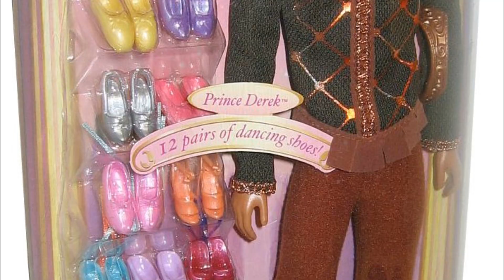Overview the Animated Movie Barbie in the 12 Dancing Princesses Line of Toys Dolls by Mattel!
Hello everyone. That's when 2021 came. This means that our channel is 5 years old. Our goal is to archive all information related to the Barbie brand as well as Lol Surprise dolls. We Sort in detail to trace the evolution of the doll. In fact, such archival, exploratory work requires a lot of time and of course inspiration. But I really hope that I have an audience that is interested in such content. And I'm so happy.
My sincere thanks to everyone who is close to this topic and who stays with me. I have already said that my subscribers are incredibly valuable to me. You are my small community, which I am very happy about. Thanks a lot.

 @BM&ND

5)Barbie Fairytopia Mermaidia Magic of the Rainbow Line of Toys Dolls and other Products by Mattel

6)Overview the Animated Movie Barbie and the Magic of Pegasus Line of Toys Dolls by Mattel

8)Overview the Animated Movie  Barbie in the 12 Dancing Princesses Line of Toys Dolls by Mattel!